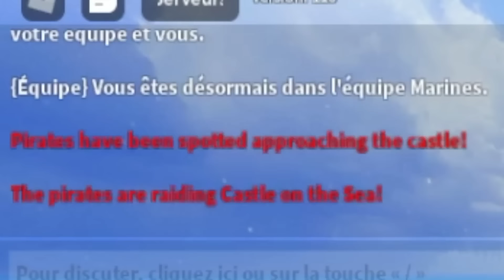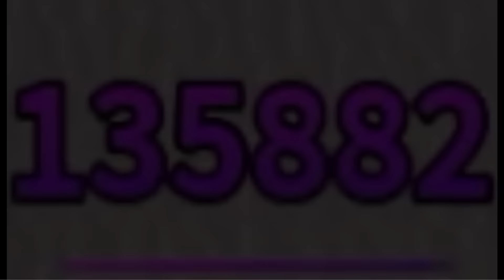IMAGINEZ QUE GUM GUM GEAR 4 EST SUR UPDATE 17 PART 3 | RUBBER AWAKEN V2 | BLOX FRUIT | TWINOSTE | FR